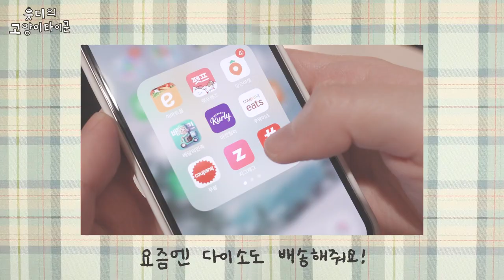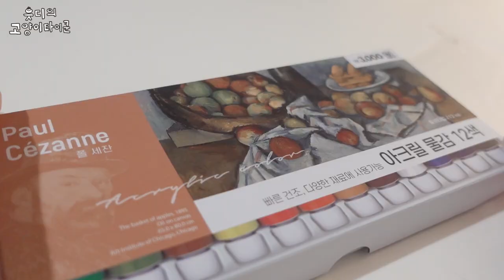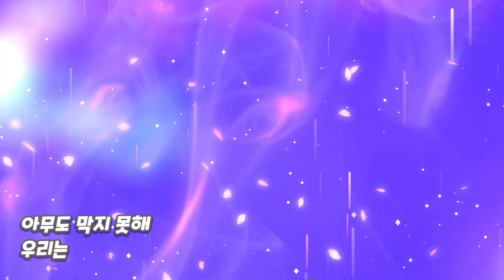반려동물 지점토 트레이 만들기 (feat.무료 도안)｜다이소 재료만 있으면 끝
오랜만에 찾아온 감자 미술 교실 👀
오늘은 요즘 유행하는 지점토 트레이를
감자님들의 반려동물, 혹은 좋아하는 동물 모양으로
만들어 볼게요!